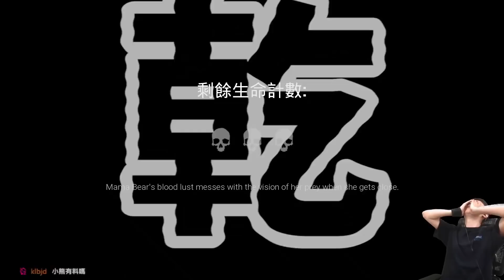黑暗詭計 #8｜最終決戰！這熊媽媽的套路我熟悉的肯定Easy！第九集待續！【小草Yue】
🌱小草的直播頻道🌱
平時都在Twitch頻道直播！點擊「追隨」開播即時收到通知！

📎音樂素材📎
片尾 We Are One - Vexento